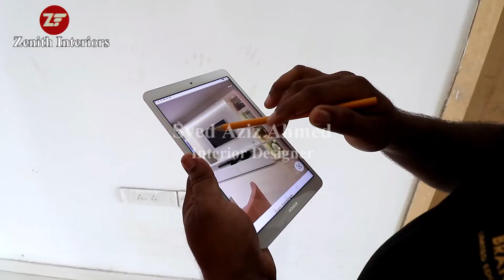Work in Progress.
All projects are executed under direct supervision of Syed Aziz Ahmed (Interior designer)